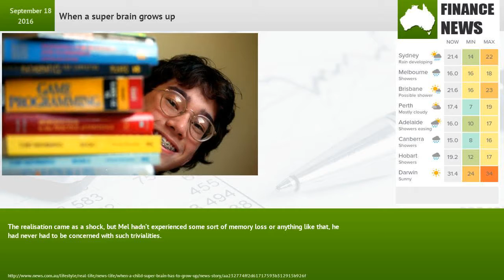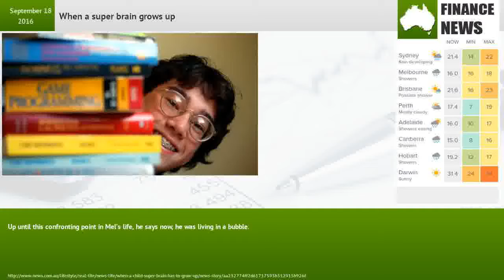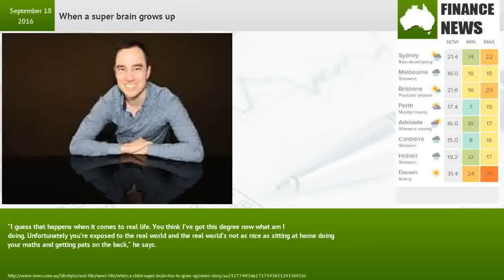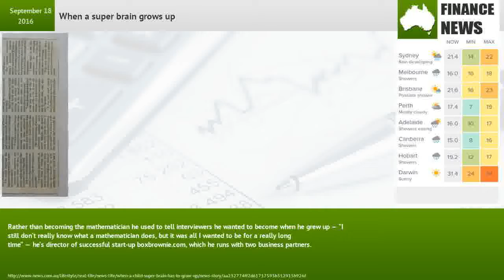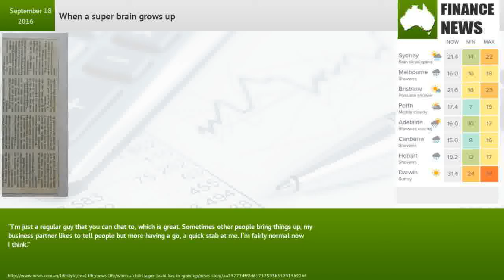When a super brain grows up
He turned on the television, flicked through magazines, and found that there were no celebrities he recognised at all, apart from Arnold Schwarzenegger.He didn’t recognise a single song that played on the radio. He didn’t know any of the words and he couldn’t name any bands or singers.The realisation came as a shock, but Mel hadn’t experienced some sort of memory loss or anything like that, he had never had to be concerned with such trivialities.The revelation, which prompted Mel to lead himself in an impromptu study of pop culture, was all part of his journey into what he calls “the real world”.Or, growing out being a child prodigy.“I went from whiz kid, to whiz kid realises he has various shortcomings,” he says.“I was basically unable to have a social conversation ... I realised I had no idea about anything.”Up until this confronting point in Mel’s life, he says now, he was living in a bubble.He wanted to get 100 per cent on everything.